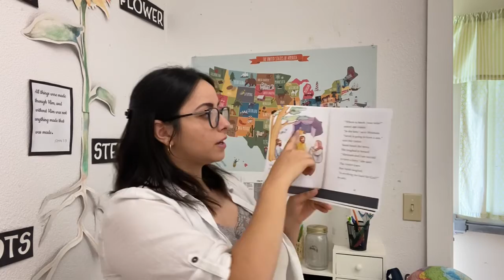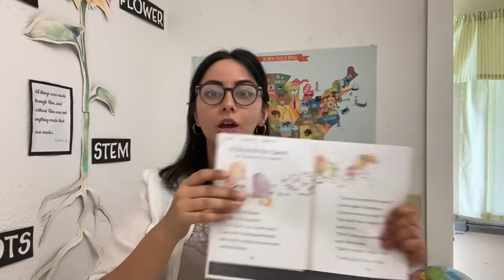Group B Bible #5 09/9